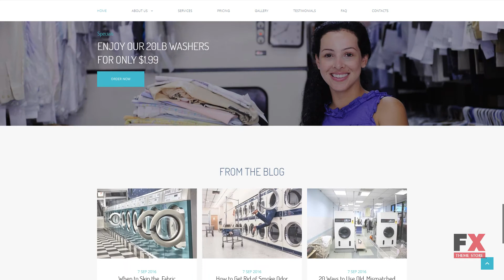Laundromats, Laundry and Dry Cleaning Premium Moto CMS 3 Template TMT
Overview features :

Moto CMS Version:3.1.6Moto CMS Widgets:Menu Google Maps Media library Presets BuilderAdditional Features:Google Web Fonts Social Options Background Options Google Analytics Google Webmaster Tools Iframe Global Website SettingsAdditional Info:Well DocumentedAnimation:HTML plus JS Lazy Load effectCoding:CSS 3 HTML 5 JQuery LESS AngularJS SassFeatures:Admin Panel Bootstrap Optimized Source Code Premium Responsive Visual EditorFunctionality: BlogGallery Script:Carousel Slider GridLanguage support:English French Spanish Russian Deutsch Japanese Swedish Italian Dutch Ukrainian Portuguese (Brazilian) PolishLayout:FlexibleMedia:Video Integration Video Player Media Library File ManagerWeb Forms:Contact FormSoftware and Hosting RequirementsMySQLFor database management.CurlCurl is used in command lines or scripts to transfer data. The mod_rewrite Apache moduleThe mod_rewrite module used to rewrite requested URLs on the fly.Zend Guard LoaderTo run scripts encoded using Zend Encoder.MySQL 5.1+For database management.PHP 5.4.04, 5.5.09+ or 5.6+For processing pages and scripts on the server.SplStandart PHP Library Support.ReflectionFor reverce-engeneering of classes, functions, methods and modules.GDGraphic library with functions to working with images.JsonTo transmit data objects consisting of attributevalue pairs.PDO_MYSQL